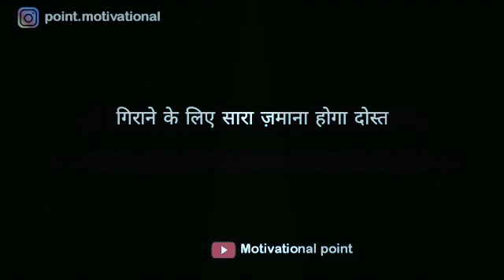गुलजार कविता।। गुलजार हिंदी कविता 2021।। गुलजार शायरी हिंदी मे....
न्यू हिंदी शायरी 2021 गुलजार ।।। गुलजार की न्यू शायरी 2021।। न्यू लव शायरी 2021